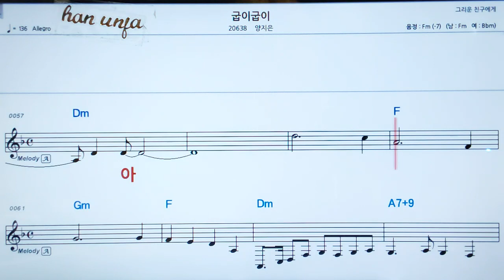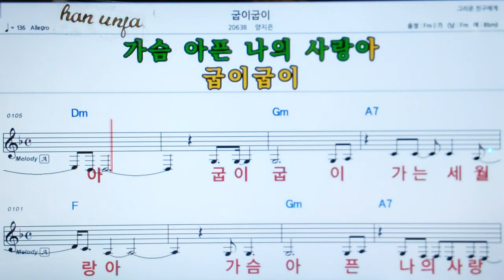💖굽이 굽이/양지은 👍MR,가라오케 악보 코드 가사 ,Karaoke반주